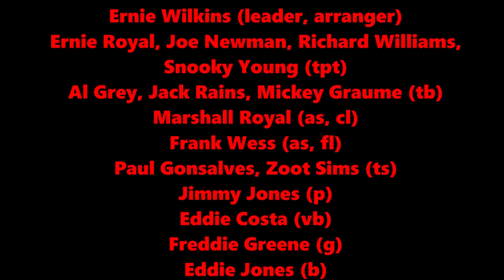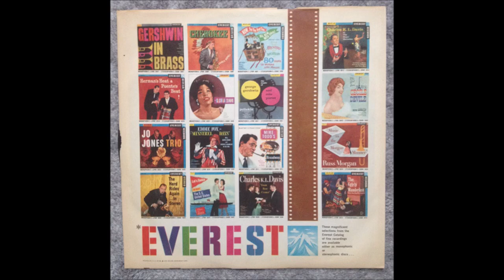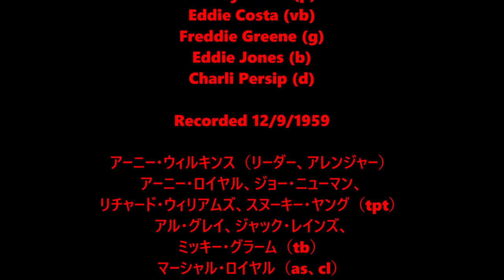The Continental - Ernie Wilkins Big Band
Ernie Royal, Joe Newman, Richard Williams, Snooky Young (tpt)
Al Grey, Jack Rains, Mickey Graume (tb)
Marshall Royal (as, cl)
Frank Wess (as, fl)
Paul Gonsalves, Zoot Sims (ts)
Jimmy Jones (p)
Eddie Costa (vb)
Freddie Greene (g)
Eddie Jones (b)
Charli Persip (d)

Recorded 12/9/1959
Composed by Conrad, Magidson (from the 1934 film, The Gay Divorcee)

LYRICS

Beautiful music
Dangerous rhythm

It's something daring, the Continental
A way of dancing that's really ultra-new
It's very subtle, the Continental
Because it does what you want it to do

It has a passion, the Continental
An invitation to moonlight and romance
It's quite the fashion, the Continental
Because you tell of your love while you dance

You kiss while you're dancing
It's continental, oh, it's continental
You sing while you're dancing
Your voice is gentle and so sentimental

You'll know before the dance is through
That you're in love with her and she's in love with you
You'll find while you're dancin'
That there's a rhythm in your heart and soul
A certain rhythm that you can't control
And you will do the Continental all the time

Beautiful music
Dangerous rhythm

アーニー・ウィルキンス（リーダー、アレンジャー）
アーニー・ロイヤル、ジョー・ニューマン、
リチャード・ウィリアムズ、スヌーキー・ヤング（tpt）
アル・グレイ、ジャック・レインズ、
ミッキー・グラーム（tb）
マーシャル・ロイヤル（as、cl）
フランク・ウェス（as、fl）
ポール・ゴンサルベス、ズー・シムズ（ts）
ジミー・ジョーンズ（p）
エディ・コスタ（vb）
フレディ・グリーン（g）
エディ・ジョーンズ（b）
チャーリ・パーシップ（d）